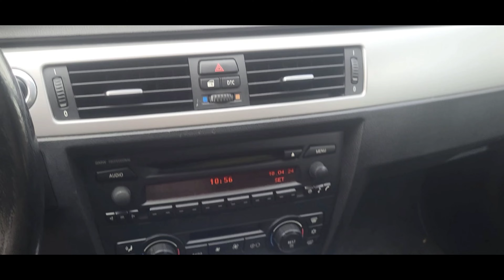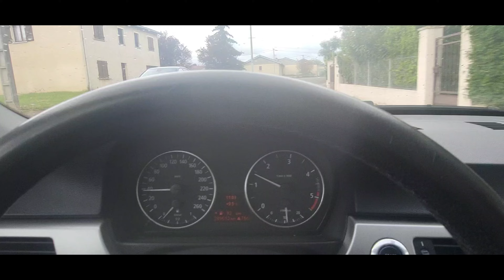J'achète à nouveau une BMW e90 320 D de 163 cv‼️😱 Moteur M47 fiable...👍